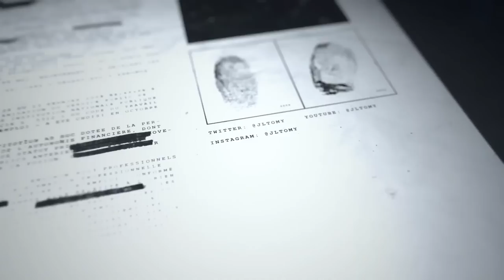Opération reconquête, elle a brisar mon Corazon... (Episode 29)